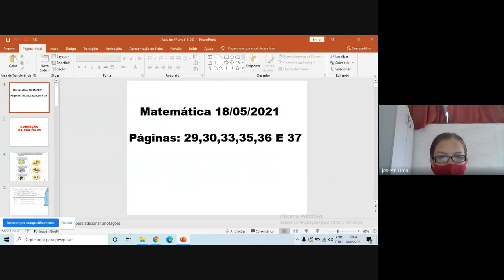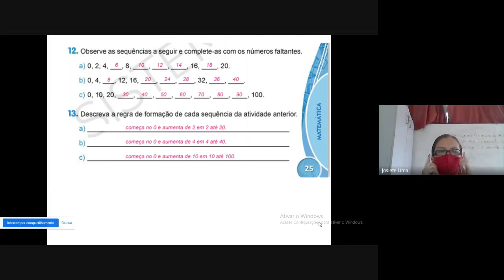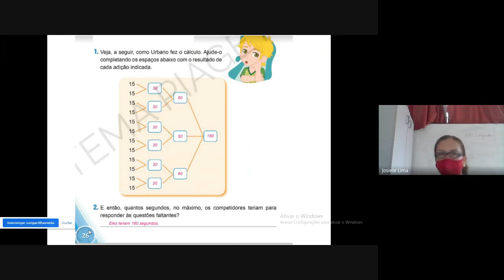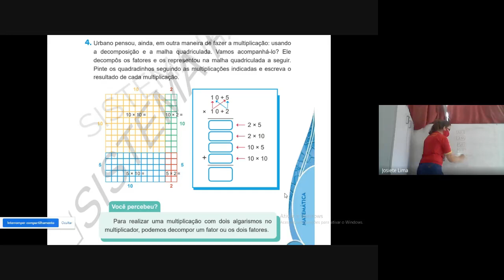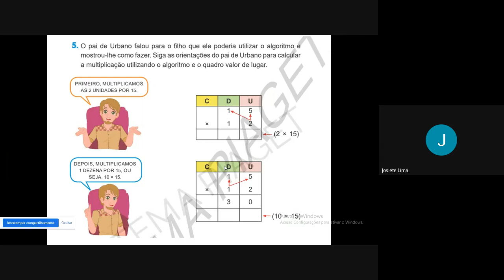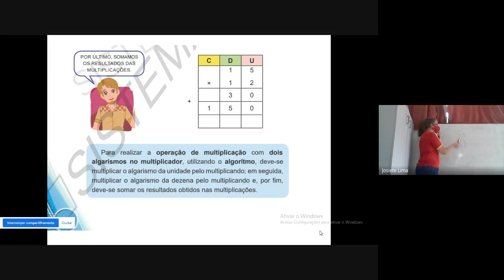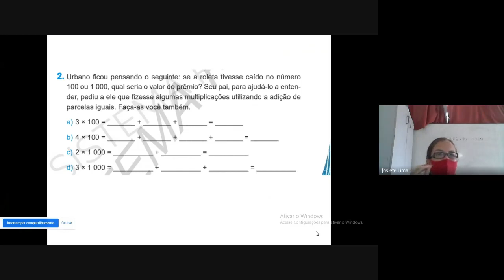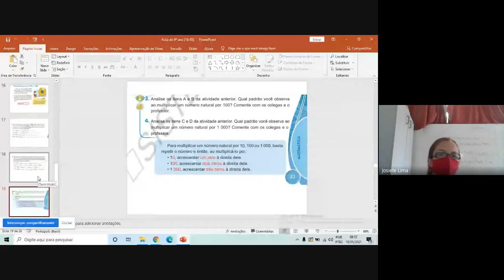4º ano - 18/05 - Matemática.